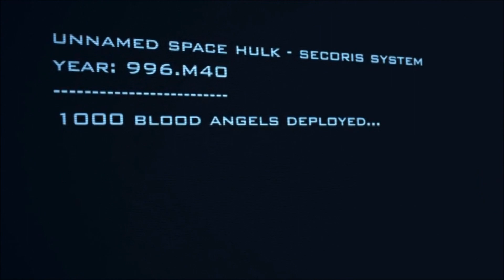Official Space Hulk Launch Trailer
Space Hulk by Full Control Studios

Get the original board game experience with this digital version of the iconic game.

Space Hulk is a difficult, yet rewarding, tactical turn-based game set in Games Workshop's Warhammer 40,000 universe.

This digital version of the board game features a single player campaign, set in a beautiful 3D environment, and comes with cross platform multiplayer functionality, which recreates the classic claustrophobic board game experience.

"WE ARE THE VANGUARD OF HONOUR. THE CUTTING EDGE OF THE BLOOD ANGELS. WE BRING DEATH."

You play as a small squad of fearless Space Marine Terminators attempting to reclaim their honour by mounting an assault on a derelict Space Hulk infested by hordes of vicious Tyranid Genestealers.

Take control of the Adeptus Astartes of the Blood Angel chapter, and guide them towards glory, while battling fierce aliens and uncovering ancient relics.

*** NOTE: Compatible with iPad 2 and up + iPad mini -- WILL NOT RUN ON EARLIER DEVICES ***

Key Features:
- Turn-based tactical strategy game based on the classic game mechanics
- 12 missions from the classic board game, and 3 brand new prequel missions.
- 3 additional campaigns available as DLC.
- Beautifully dark and labyrinthine 3D environments
- Singleplayer versus challenging AI.
- Head-to-head multiplayer allows you to recreate the board game experience against a friend.
- Cross platform multiplayer between Windows PC, Mac and iPad. Play asynchronously against friends and foes on multiple platforms.
- Enhanced touch controls designed for iPad
- High definition graphics for retina displays